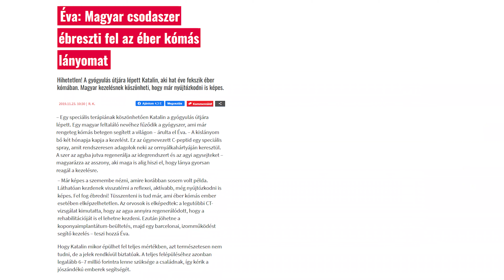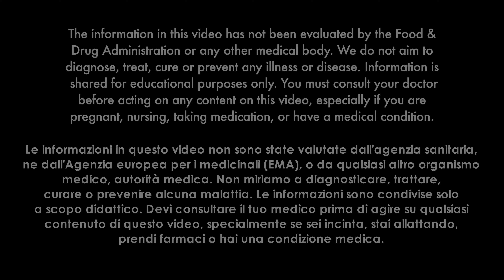Dopo 9 anni in coma, Vivien si sta svegliando da una fase di allerta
Vivien è comatosa da 9 anni. Sua madre ha provato quasi tutto per far uscire sua figlia da questa condizione, senza successo. Ora, tuttavia, sta vedendo sempre più cambiamenti in Vivien, che è stata investita da un'auto all'età di 15 anni e di conseguenza ha subito un grave infortunio al cervello. "Ero molto scettica, non credente fino alla prima settimana, ma poi ho visto che c'era un cambiamento e non c'era nessun’altra causa oltre al Peptide-C", ha detto la madre.

Le informazioni in questo video non sono state valutate dall'agenzia sanitaria, ne dall'Agenzia europea per i medicinali (EMA), o da qualsiasi altro organismo medico, autorità medica. Non miriamo a diagnosticare, trattare, curare o prevenire alcuna malattia. Le informazioni sono condivise solo a scopo didattico. Devi consultare il tuo medico prima di agire su qualsiasi contenuto di questo video, specialmente se sei incinta, stai allattando, prendi farmaci o hai una condizione medica.